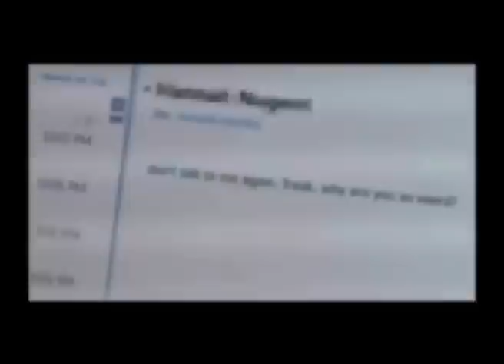In Her Shoes